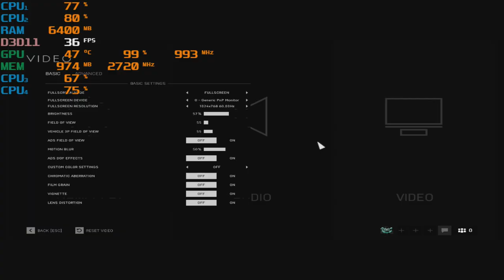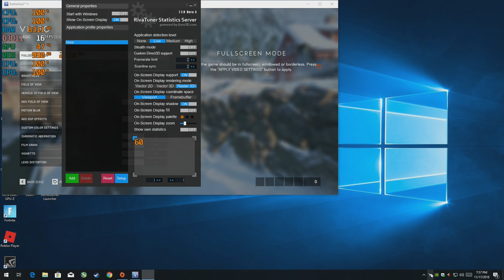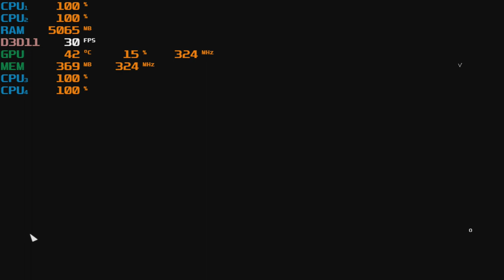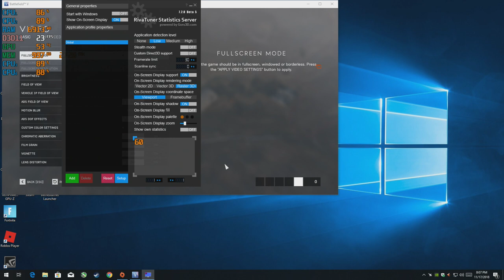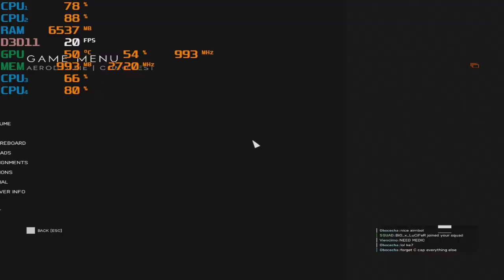Battlefield V + A8 5500 + GTX 650 1gb = Deep Hurting (Part 2)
**there's a double whammy here. first the cpu is a massive bottleneck. the game drives usage through the roof. The A8 simply can't handle this game very well.
**The second issue is the 1gb vram of my 650 ti. the gpu itself is a good strong graphics card but here the 1gb is big handicap. I have to lower the res because of that limit but doing so puts more load on an already overwhelmed cpu.
**the trick is to try to get the gpu in the game as much as possible. I tried both raising and lowering (just being through) to see if i could get anyway close to playable here.  Was actually easier on my gt 730 since it's a 2gb gpu.

**The crash at the end was driver related. Doing a clean install of the drivers fixed the issue. Part 2 continues from where i left off but after i reinstalled the driver.

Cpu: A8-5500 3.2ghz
Gpu: Nvidia GTX 650 TI 1gb Gddr5
Ram: 8gb 1600hmz (overclocked to 1866mhz) ddr3
Res: 1024x768p